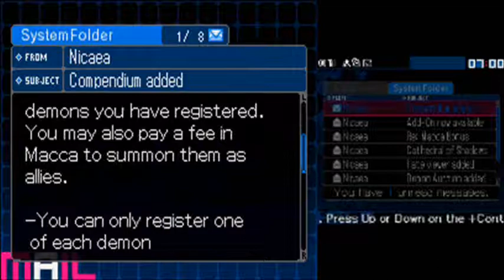Let's Play SMT: Devil Survivor 2[BLIND] Part 17: Back To Tokyo!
After beating Merak, we ditch Daichi in Nagoya, and head back to Tokyo to sleep. The next day, we get a new app on our phone to play with!